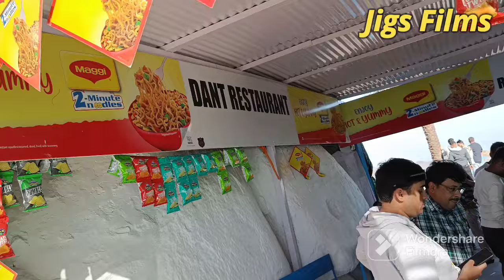Mount Abu in Weather, Mount Abu in Ice ,@mountAbu@shorts@india